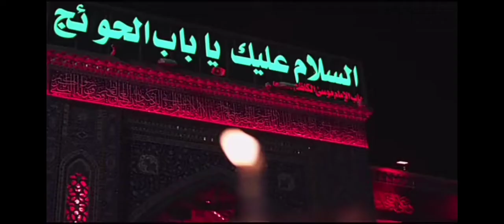موتي وحياتي ودنيتي //محمد الجنامي 💔🏴